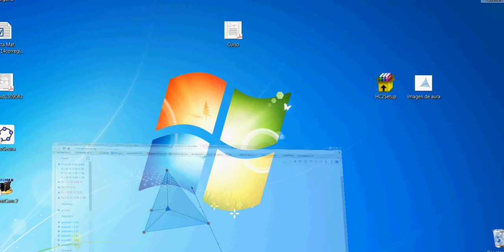Metano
Molécula de metano en Geogebra